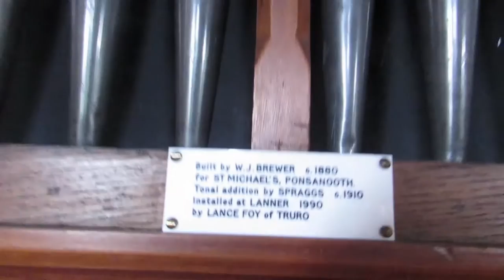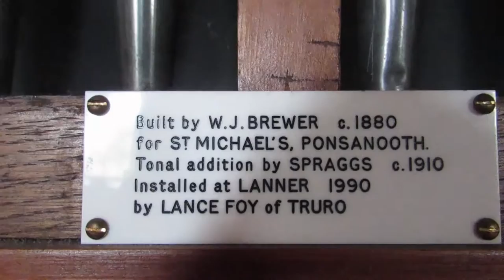Lanner church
This video is of the inside of Christchurch at Lanner, near Redruth, Cornwall, UK. The church is a nice building and is also in a nice place in the quiet part of the village. The Victorian church also has two ancient crosses outside it. The organ was originally built for St Michael's church at Ponsanooth but came here. The church hall is joined on to the church. There is no tower on this church but there is one bell under a roof.